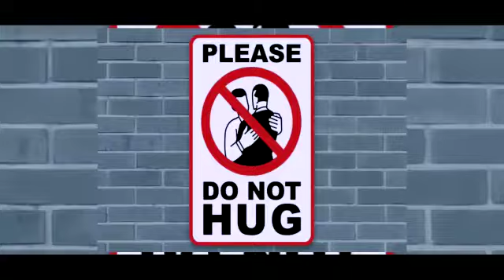Bless Covid 19